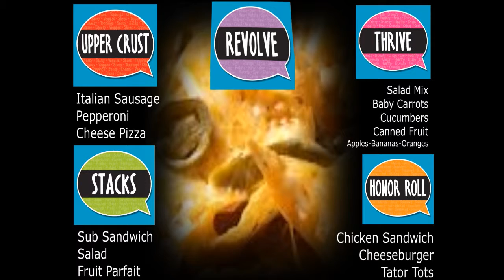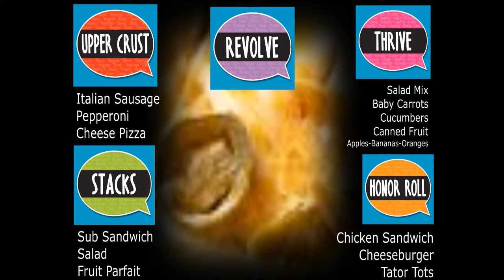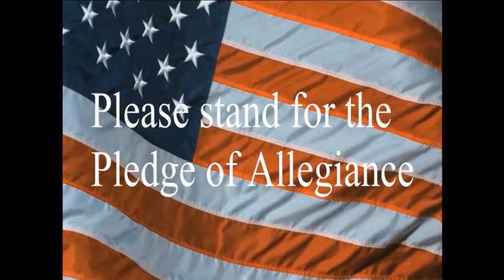3 12 19